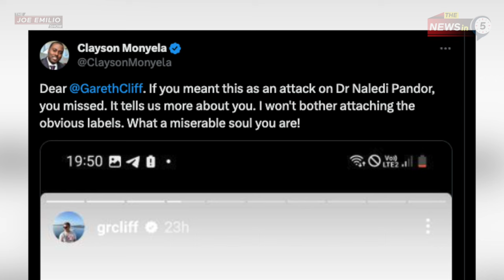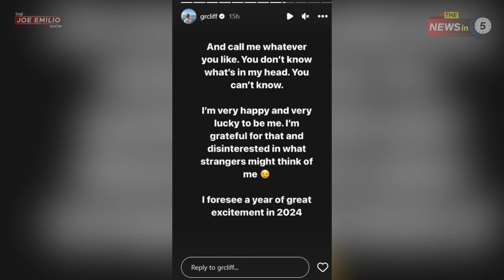Gareth Cliff in HOT water over a joke 🙄 | Ep 121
Gareth Cliff unapologetic after comparing Naledi Pandor to ‘a turd’

South African radio and television personality Gareth Cliff is back to trending online for his controversial comments that always manage to ruffle feathers.

This time Cliff has been a topic of conversation because of his recent social media activity where he has made some bold claims.

In his most recent post on his Instagram Stories, Cliff referred to Minister of International Relations and Cooperation of South Africa Naledi Pandor as a “turd”.

The podcaster shared an image of Pandor with her head wrapped in a headscarf. “When the best you can come up with Halloween is to dress up as a turd,” he captioned the story.

Cliff’s comment certainly did not land well with many online users, with many weighing.

@ClaysonMonyela tweeted: “Dear @GarethCliff. If you meant this as an attack on Dr Naledi Pandor, you missed. It tells us more about you. I won't bother attaching the obvious labels. What a miserable soul you are!”

Cliff, despite the backlash online, has stood his ground on his latest statement and has made it clear that he doesn't care that people are upset or offended as that is their problem.

“To be clear: I don’t care if you’re upset or offended. Those are your problems to deal with.

“I’m not required to be polite or tiptoe around your emotional fragility. As 2024 rolls around, expect me to care even less.

“And call me whatever you like. You don’t know what’s in my head. You can’t know. I’m very happy and very lucky to be me.

“I’m grateful for that and disinterested in what strangers might think of me. I foresee a year of great excitement in 2024.”